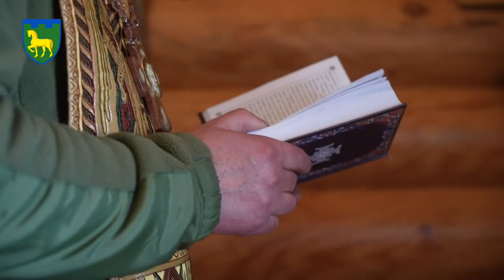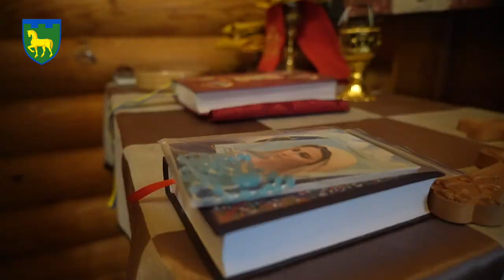"Я спеціально йшов у наш батальйон, щоб раніше всіх бути в Сватовому"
Як це — бути віруючою людиною Української церкви на Луганщині?

Коли насправді почалась війна на Луганщині?

Для чого капелану знання з тактичної медицини і тактичного ведення бою?

Отець Дмитро — капелан 111-ї луганської окремої бригади Сил тероборони ЗСУ. Рідне місто капелана — Сватове Луганської області — знаходиться в окупації. До окупації він був єдиним українським священником у районі. Зараз він разом з бійцями їздить на передову.

Дивіться репортаж з Луганської окремої бригади Сил територіальної оборони ЗСУ

Джерело: Сили територіальної оборони ЗС України